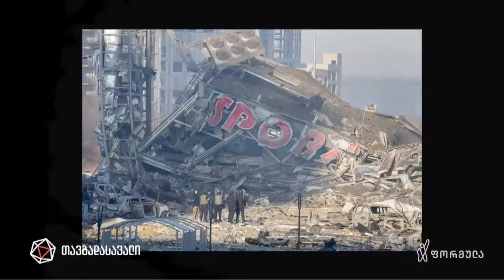დავით გამყრელიძის თავგადასავალი / Davit Gamkrelidzis Tavgadasavali — 1 მაისი, 2022 წელი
▪ დავით გამყრელიძის თავგადასავალი / Davit Gamkrelidzis Tavgadasavali

📲 დროების ფეისბუკის გვერდი:

▪  FB.com/DroebaOfficial

📲 ფეისბუკის გვერდები:

▪ FB.com/TVFormula
▪ FB.com/FormulaNews
▪ FB.com/DilaFormulaze
▪ FB.com/PolitikisFormula
▪ FB.com/TargamadzisFormula
▪ FB.com/BaiaShow
▪ FB.com/Tvitizolaciashi

📲 სხვა სოც.ქსელები:

▪ Instagram.com/FormulaOriginals
▪ Twitter.com/FormulaGE
▪ TikTok.com/@TvFormula